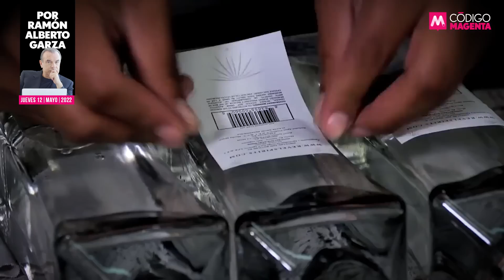Tirano en Jefe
La exigencia del presidente López Obrador, buscando obligar al anfitrión -en este caso a Joe Biden- a invitar a quienes no quiere en su fiesta, acabará por superar el vergonzoso “comes y te vas” de Vicente Fox.

👉La opinión de Ramón Alberto Garza en QueAlguienMeExplique